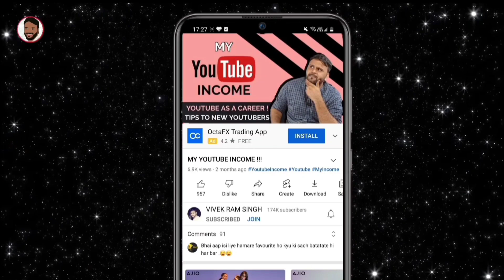POCO M6 PRO 5G - FULL SPECIFICATION, INDIA LAUNCH & PRICE || POCO M6 PRO INDIA LAUNCH OFFICIAL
नमस्ते ‌दोस्तों, TECHNO VEXER के नए विडीयों में आपका स्वागत Poco M6 Pro 5G के Full specifications, Price & India Launch Date के बारे में जानना है तो येl विडीयो अंत तक देखें |

Friends You also  can follow me on:
दोस्तों यहां आप मुझे फाॅलो भी कर सकते हैं: